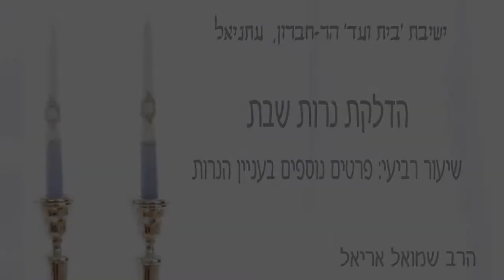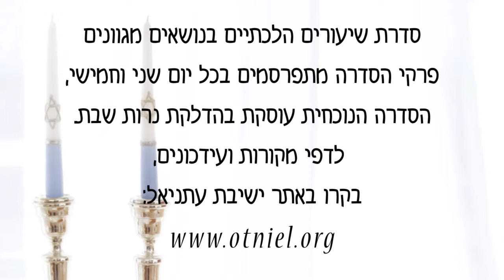דיני הדלקת נרות שבת - שיעור מס' 4 - הרב שמואל אריאל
נושא "פרטים נוספים בעניין הנרות"
תקציר: בשיעור זה נעסוק בפרטים שאינם שייכים למצוות הדלקת הנרות, אבל נוגעים לשימוש בנרות בשבת: מה עושים במצב שהנר עלול ליפול על השולחן? כשכבה החשמל -- האם מותר לקרוא לאור הנר? כמו כן נעסוק בקריאה לאור מנורה חשמלית.

לשיעורים נוספים של הרב שמואל בהלכה וכן בנושאים אחרים מבית ישיבת עתניאל בקרו אותנו באתר הישיבה

פרוייקט זה צורך משאבים מרובים, במידה והנכם מעוניינים להיות שותפים ע"י הקדשת שיעורים לרפואת, לע"נ וכדו' נודה לכם מאוד אם תיצרו קשר עם מיקי פלומנהפט: או בסלולרי: 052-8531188